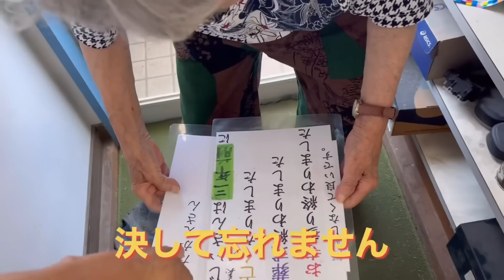＃57 認知症おばあちゃん終活でお墓コンクリート施工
96歳の認知症の母親を介護しながら私自身のセカンドライフを楽しむ動画です。
特定の地域の表現したコメントはお控えください。

一昨年92歳の父親を看取り現在96歳の認知症の母を在宅介護しています
昨年度4月26日にYouTubeを始めて一年を迎えましたこれもひとえに皆様のお陰様です
感謝します。

今回SSTRラリー初チャレンジ終了後6月1日～5日で田植え無事に終えました
今年の田植え農作業は大変疲れまして終了後しばらく寝込んでいました。
今回の動画は就活その1でお墓周りをコンクリートで施工完成しましたし。
YouTubeを参考に施工しました掛かった費用セメント、砂、砂利、その他￥37.370円

2021/10月に脛骨骨折から驚異の復活です
96の母は16年程前より認知症を患い特に５年ほど前より症状が進行しております
朝起床すると此処がどこだか分からず又介護している私のことも分からない時もあります。
しかし着替えを済ませ顔を洗い朝食をとり時間が経つとだんだん記憶が甦ってきます
ムッチ

2019年まで両親の介護しておりましたが父は一昨年92歳で他界
現在は要介護3認知症の母親を在宅介護しております

母には母の人生があり私にも私の人生があります☺

人は天国に旅立つ時やった事よりやらなかった事を後悔するそうです
私も本年より高齢者の仲間入りになりました私の残された健康寿命は後7年です
96歳母親の介護を続けながら私自身のセカンドライフを楽しむチャンネルです！

愛車はS660、スーパボルドール1300、NC700、KTM200、Dio50